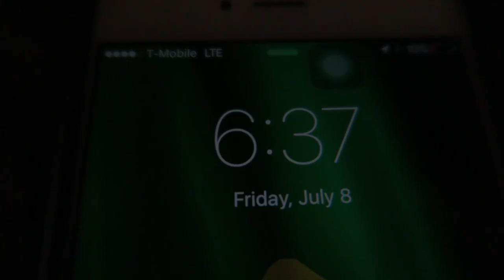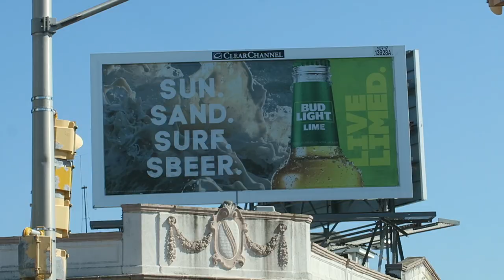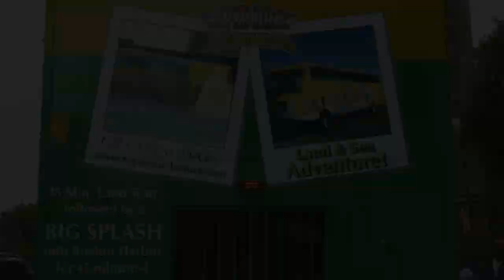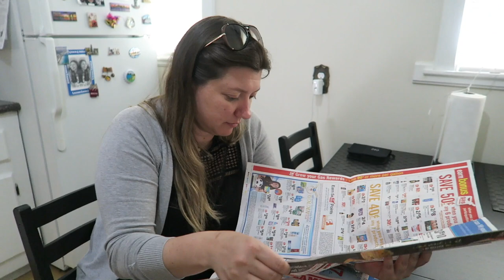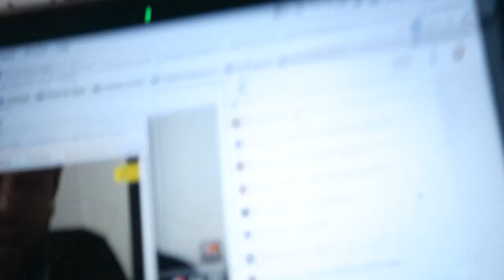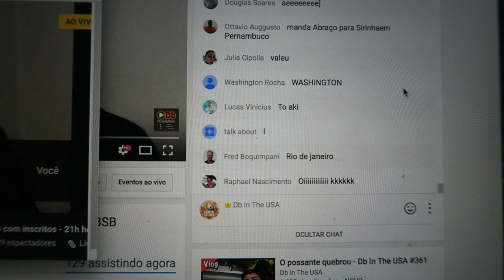Porque não financiei um carro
➜ Instagram’s: @DbTv_USA
Deixo claro que essa é a minha opinião galera. Quem sou eu para condenar quem financia um carro ?
Esse motivo é o que pesou para eu não financiar um carro.